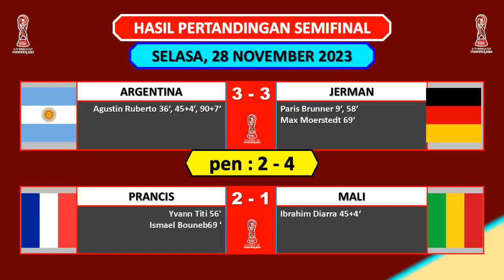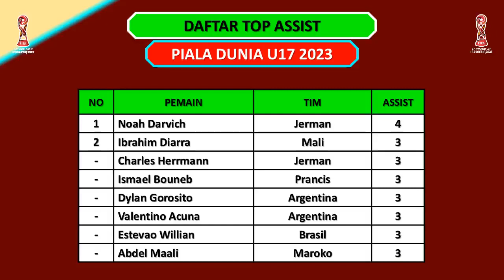JADWAL FINAL PIALA DUNIA U17 2023 HARI INI - JERMAN VS PRANCIS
Jadwal Piala Dunia U17 2023 – Juara ke-3
Jum’at, 01 Desember 2023
Argentina vs Mali

Jadwal Final Piala Dunia U17 2023
Sabtu, 02 Desember 2023
Jerman vs Prancis

FIFA U17 World Cup,
FIFA U17 World Cup 2023,
FIFA U17 World Cup 2023 Indonesia,
FIFA U17 World Cup Indonesia 2023,
Jadwal Siaran Langsung Piala Dunia U17 2023 Malam Ini,
Jadwal Siaran Langsung Piala Dunia U17 2023 Terbaru,
Jadwal Siaran Langsung Piala Dunia U17 2023 Hari Ini,
Jadwal Siaran Langsung Piala Dunia U17 2023 Indonesia,
Jadwal Live Streaming Piala Dunia U17 2023 Malam Ini,
Daftar Tim Lolos ke Final Piala Dunia U17 2023,
Daftar Negara Lolos ke Final Piala Dunia U17 2023,